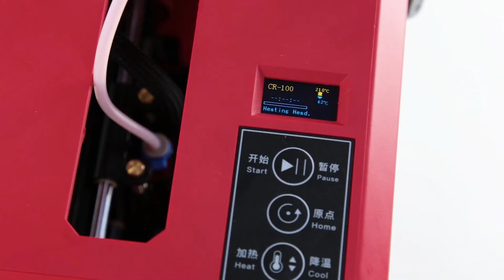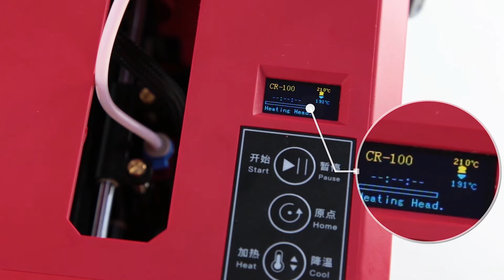CR 100 operation video